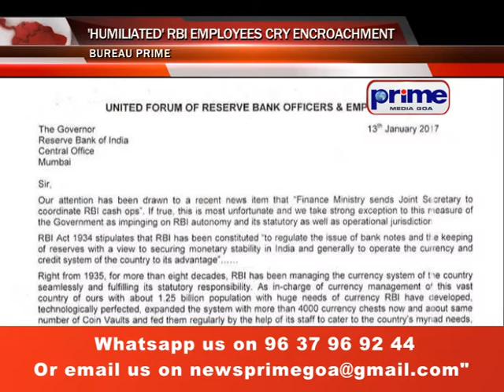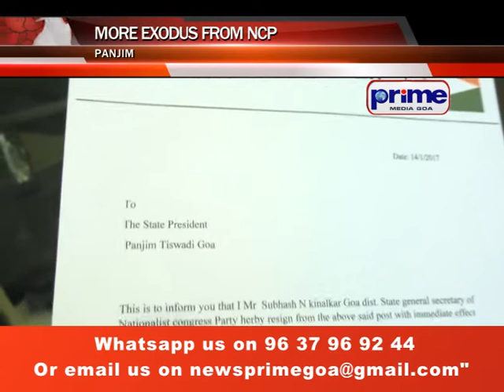PRIME ENGLISH NEWS 14TH JANUARY 2017